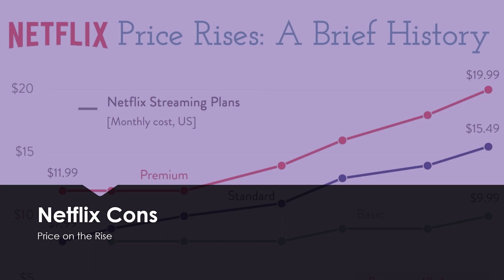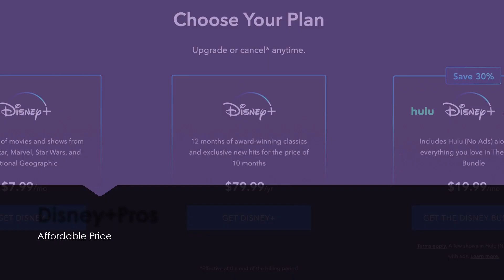Netflix vs Disney Plus: Which is The Better Streaming Service?